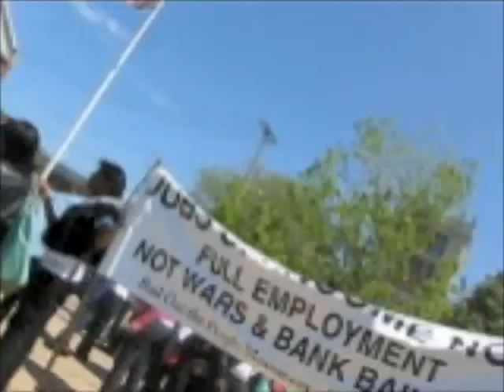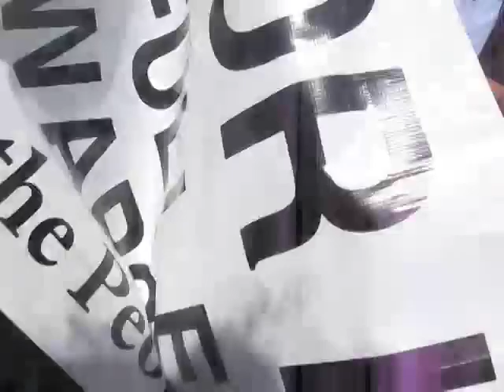"Save Our Schools!" Collinwood High School Stands Up!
This video shows students from Collinwood High School gathering in a crowd of several hundred chanting save our schools! Later, Martha Grevatt is shown responding the media attempts to claim the protest was part of Caleb Maupins communist agenda. Devin Branch, a local organizer with the October 22nd Coalition, is seen engaging in a discussion with a leader of the local SEIU. Devin Branch says I am ready to accept a level of disorganization the part of the youth to make up for the lack of militancy and the complacency of the adults. Devin Branch makes it clear that he feels the attacks on local Marxists and Cleveland FIST for supporting the student led protest are hypocritical, when NAACP and other forces ignored the students demands and have done very little to stop the destruction of the Cleveland Public School system.

Call the Fifth District Police station, & to demand all charges against the students be dropped and to protest the brutal treatment of the students. Call the Cleveland Board of Education, and Collinwood High School, to demand the suspensions be rescinded and that Seth Barlekamp not be threatened with expulsion.